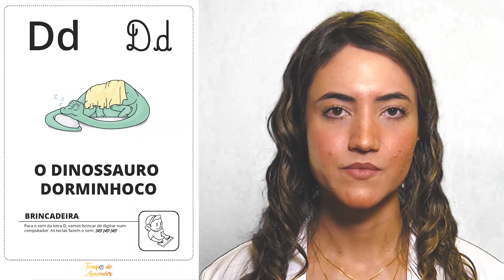Práticas de Alfabetização | 08 | Som das Letras | D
Uma ação do programa Tempo de Aprender!